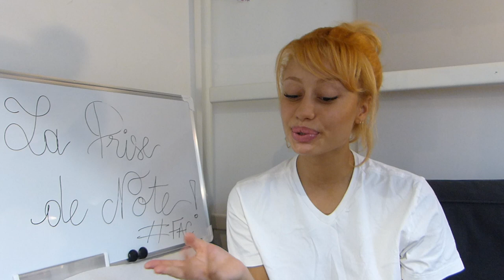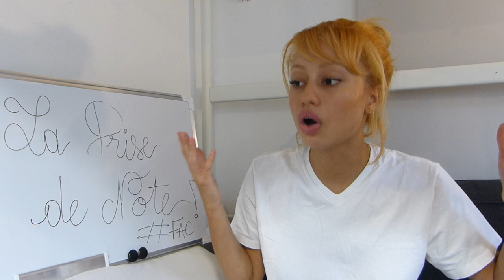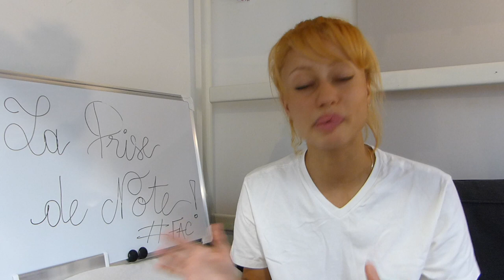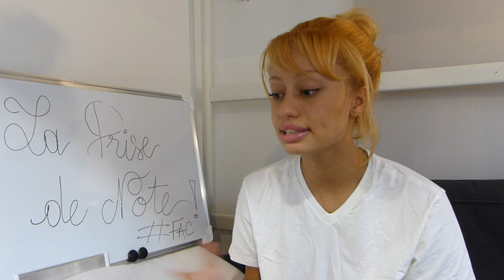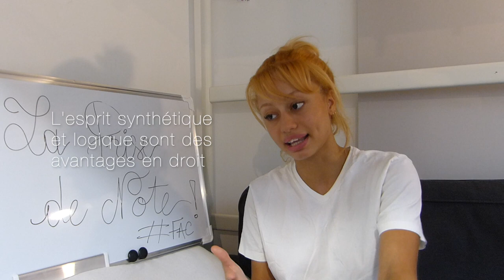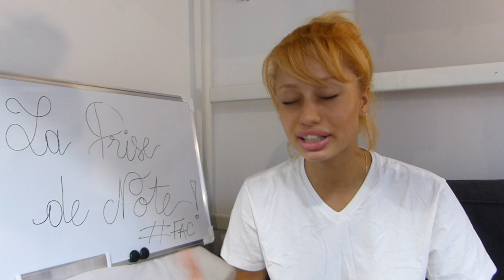LA PRISE DE NOTES À LA FAC I ACTU DROIT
Bonjour à mes futurs juristes et étudiants lambdas qui veulent connaitre leurs droits.  😊 Déroule pour la suite. En vous remerciant pour votre enthousiasme et votre attention 😊
*Attention les informations que je donne ne sont pas exhaustives et sont tirées de ce que je lis si elles ne sont pas complètes ou mauvaises pensez à me le signaler! *

Géomancis Média by ICG tient ses sources de ses expériences et parcours d'étudiante.
Le But de cette vidéo est de vous redonner confiance dans vos capacités à prendre des notes et de vous parler des différentes possibilités disponibles.

Les personnes présentes activement sur cette vidéo sont :
Ifa CG – 21ans – Etudiante en Droit Paris Est-Créteil Val de Marne (2e)
Créatrice de la chaine, monteuse et réalisatrice de la vidéo.

N'hésitez pas à nous parler de votre expérience personnelle dans les commentaires 😉

Date de sortie de la prochaine vidéo :
Mercredi 26 aout.
Rendez-vous tous les Mercredis et Dimanches.